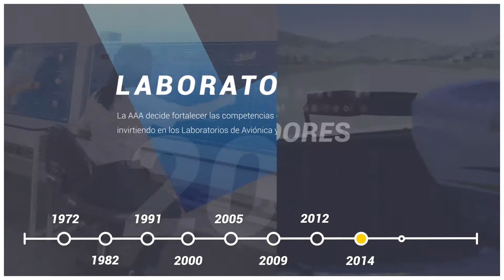47 años de pasión, formación y futuro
Conoce algunos hitos de nuestra Institución